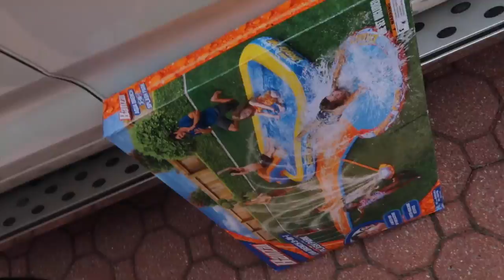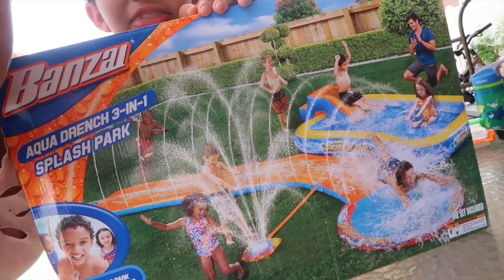BACKYARD WATER SLIDE!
Backyard water slide fun is what summer is going to be all about! I of course messed up as you'll see. I put makeup on my nieces and then Ziana has a HUGE fight with her kids-- OH and new fish tank!